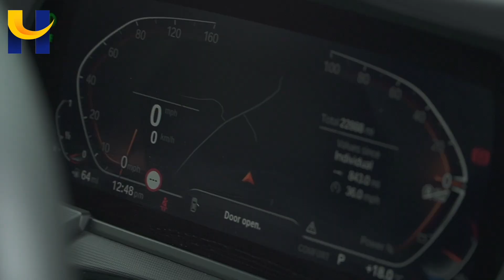BMW 218I MC70RNN